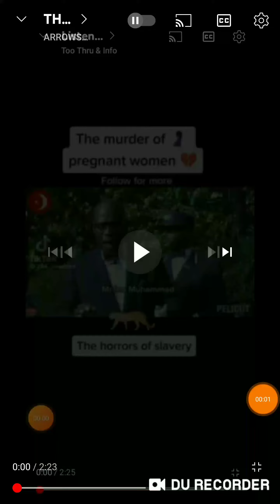Therefore, as I live, saith the Lord GOD, I will prepare thee unto blood...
Ezekiel 35:6
[6]Therefore, as I live, saith the Lord GOD, I will prepare thee unto blood, and blood shall pursue thee: sith thou hast not hated blood, even blood shall pursue thee.